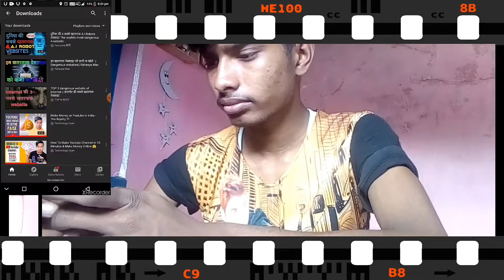LOCKDOWN ,||,at home stay home save life .social londa,comedy & funny video ,deshi style